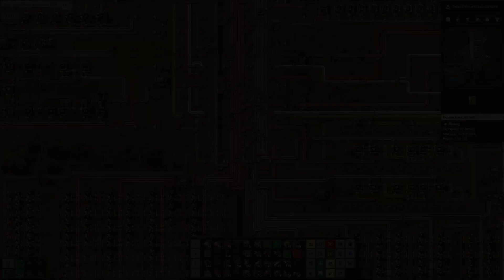Average Gamer Plays ... Factorio! Ep24: Being Eco-friendly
In this episode I start making my solar panel array and also set up some recycling so items I can use in the factory aren't sitting in storage.

I'm an average gamer, I make mistakes, I take my time and still don't always get it right! If you want to watch someone play Factorio just like you would, then maybe this is the series for you.

The mods I have installed are:
Afraid of the dark
Auto deconstruct
Bottleneck
Even distribution
FNEI
Factory planner
Far reach
Infinizoom
LTN
Squeak Through
Todo list
Tree XRay
Editor Extended